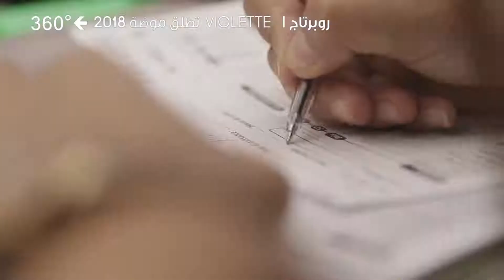lacement de color ful hair chez violette 360°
Chez violette vous êtes toutes des stars